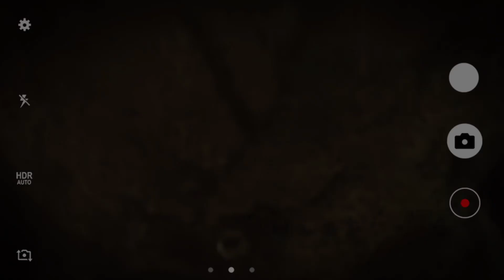Happy Halloween | Meet My Beautiful Mother, See Some CREEPY Stuff !